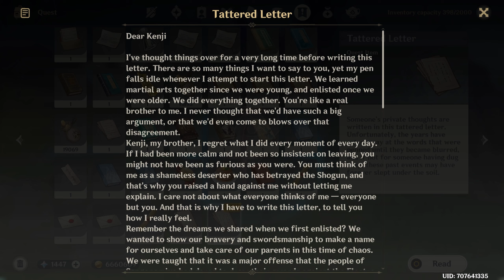World Quest: Dreams of Sword Art | Patch 2.0 | Genshin Impact | No Commentary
Added with Patch 2.0 release. A nonvocal world quest located at Kannazuka (Near Tatarasuna), Inazuma. A (literally) nameless samurai has forgotten about their past, with exception that until now they hone their sword fighting skills, often not solely for peaceful matters. Nameless asks the Traveler to help them out regain their memories by defeating them through multiple duels, as well as finding clues about his past.

A nameless samurai stands atop the windy sea cliffs, seemingly searching for something...

0:00 Quest Start
1:13 First Battle
3:39 Find the Nameless' sword of his memories
5:36 Return to Nameless
7:41 Second Battle
8:3 Get the wine of Nameless' memories
10:11 Return to Nameless again
11:03 Third Battle (Masanori)
12:41 Retrieve 2nd sword of Masanori's memories
14:44 Return to & fight against Berserk Masanori
16:58 Quest Completion & "Fun" Duel